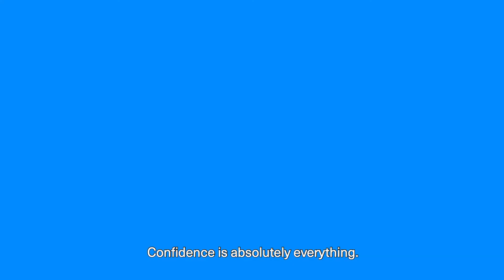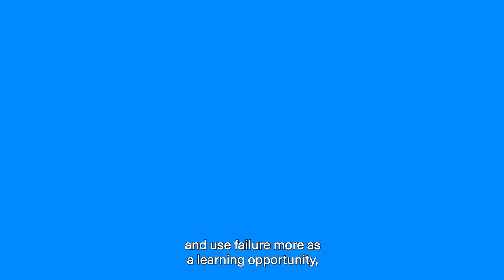What does failure bring to business?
What exactly does innovation mean? Is confidence really the key to success? And what role can failure play in this? Dr Ileana Stigliani and MBA alumnus Tom Gray discuss these questions.

(Please note that all filming was done prior to any social distancing regulations)